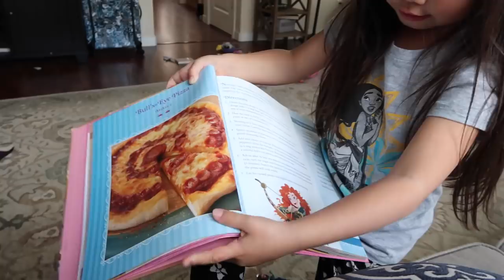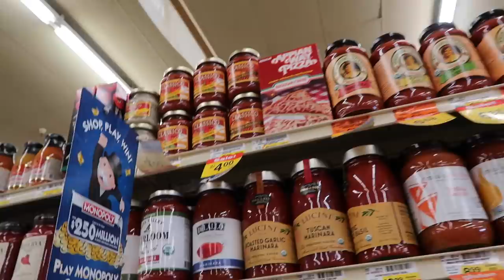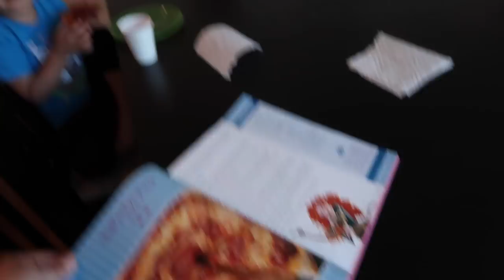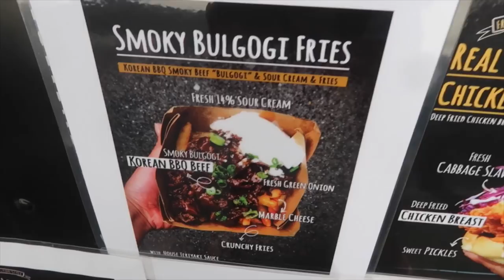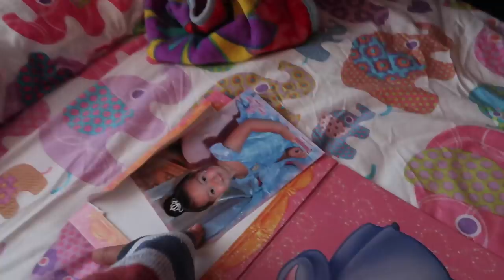WHO IS THIS CHILD?! - itsjudyslife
The jet lag still effects us, especially a certain child. We bake pizza from semi-scratch, and Miya and Keira become photographers! Don't forget to "thumbs up" if you enjoy the vlogs!

Judy's Links

Benji's Links

Vlog Camera We Use:

Blendtec Blender